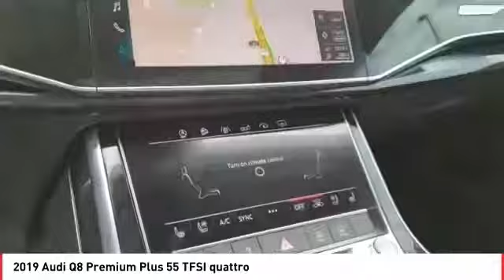New 2019 Audi Q8 Levelland, Lubbock, Wolfforth, Brownfield , Woodrow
2019 Audi Q8  WA1BVAF16KD043943 Video

With our large new Audi inventory, we have the perfect new car, truck or SUV to fit your needs.

Are you in the market for a brand-new Audi car, truck or SUV? Take a look at our new vehicle specials below to find a great model to take home at a special price

With our large pre-owned Make(s) inventory, we have the perfect car, truck or SUV to fit your needs.

Thank you for considering Audi Lubbock as your premier Texas Audi dealer. We look forward to helping you with all your new car needs!